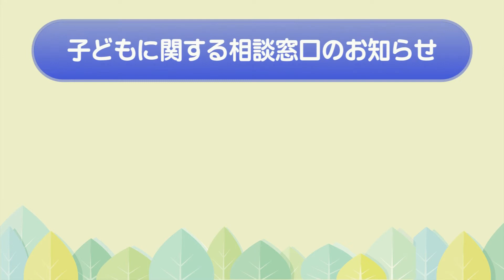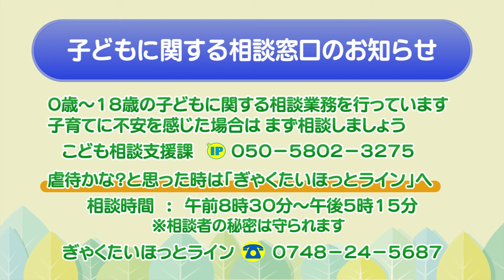「高齢者活動補助金について」4月5週長寿福祉課